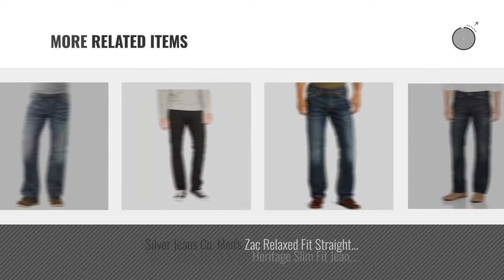Top 10 Silver Jeans Co. Men Clothings [ Winter 2018 ]: Silver Jeans Men's Zac Relaxed Fit Straight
Black Friday / Cyber Monday Silver Jeans Men's Zac Relaxed Fit Straight Leg Jean, Indigo, 36X32 by Silver Jeans Co.

Black Friday / Cyber Monday Silver Jeans Men's Zac Vintage Wash, Indigo, 36x30 by Silver Jeans Co.

Black Friday / Cyber Monday Silver Jeans Men's Eddie Relaxed Fit Tapered Leg Jeans, Dark Marble Wash, 40 x 32 by Silver Jeans Co.

Black Friday / Cyber Monday Silver Jeans Co. Men's Gordie Loose Fit Straight Leg Jeans,Dark Sandblast,34x34 by Silver Jeans Co.

Black Friday / Cyber Monday Silver Jeans Men's Grayson Easy Fit Straight Leg, Medium Joga, 38 x 32 by Silver Jeans Co.

Black Friday / Cyber Monday Silver Jeans Co. Men's Craig Bootcut Jeans Light Wash 36x32 by Silver Jeans Co.

Black Friday / Cyber Monday Silver Jeans Co. Men's Big and Tall Eddie Relaxed Fit Tapered Leg Jeans by Silver Jeans Co.